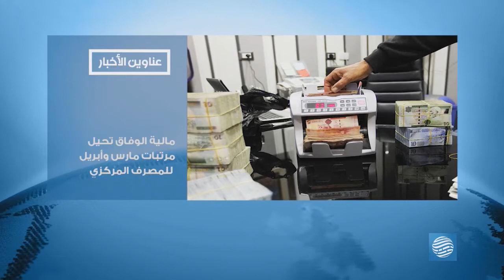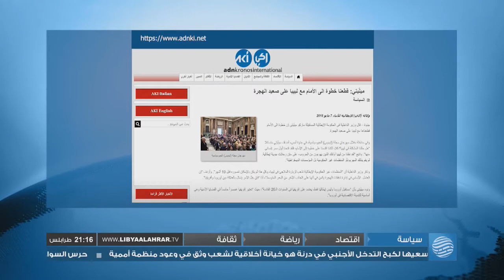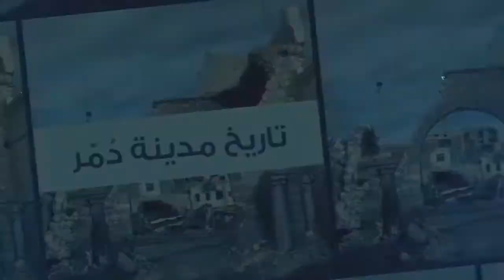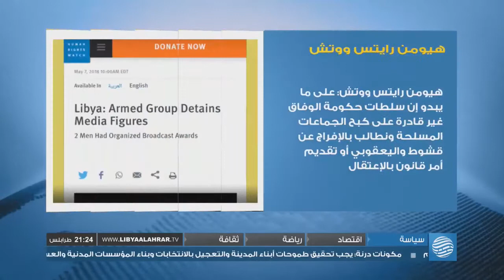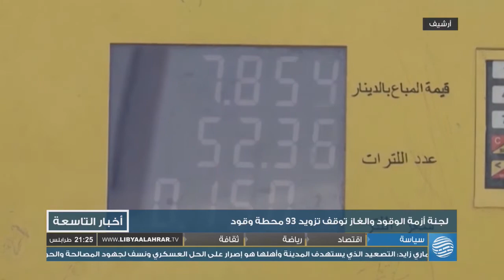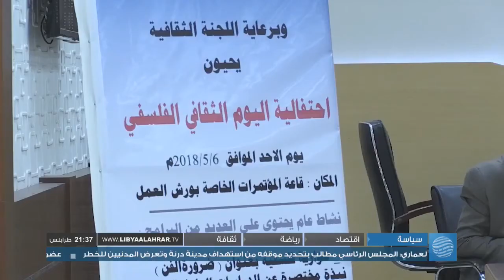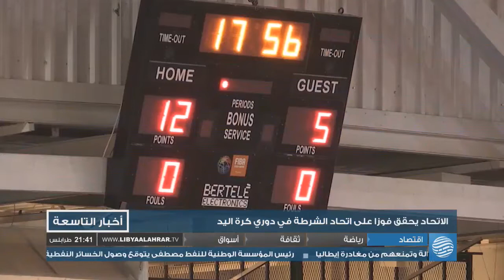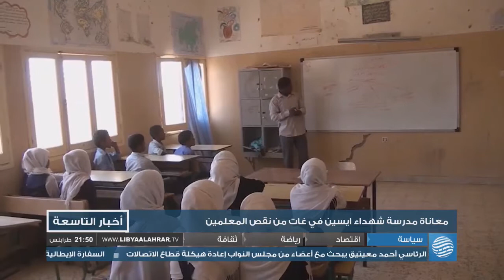نشرة الأخبار 08-05-2018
أبرز العناوين:
- سيارة مفخخة تستهدف بوابة الـ90 شرق سرت
- مالية الوفاق تحيل مرتبات مارس وأبريل للمصرف المركزي
- الخميس موعد انطلاق مرحلة التتويج في الدوري الممتاز